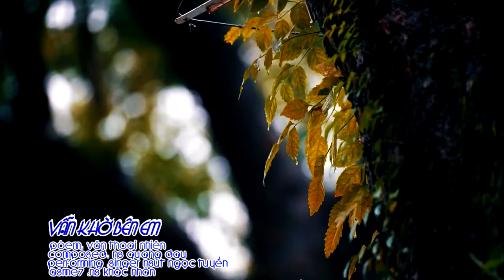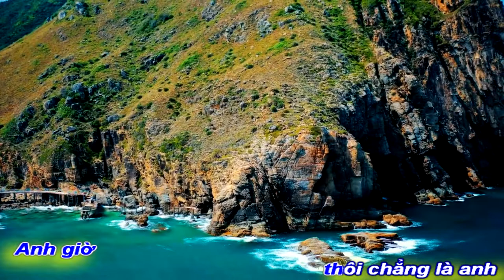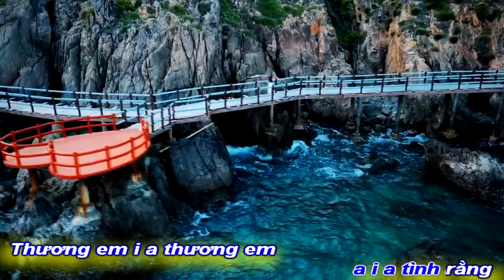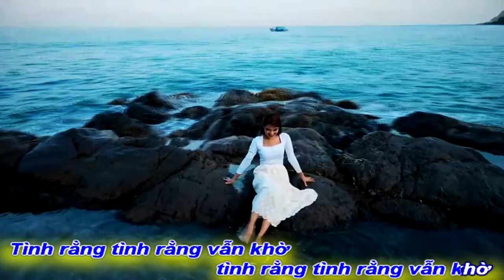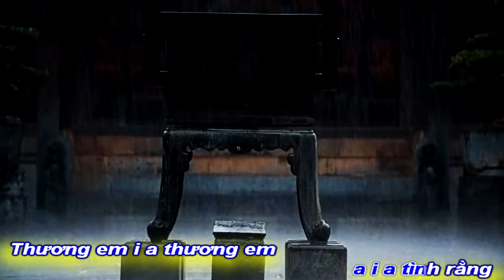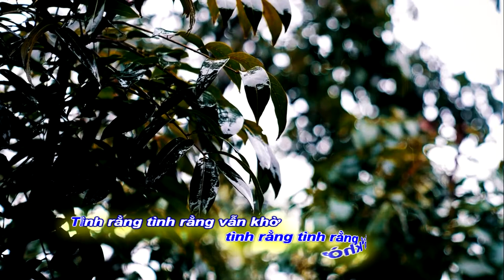[KARAOKE MV]VẪN KHỜ BÊN EM ||NSUT NGỌC TUYỂN NHÀ HÁT CMN BIỂN XANH ||VĂN THOẠI NHIÊN-QUANG DAU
TẬP HÁT KARAOKE MV
TÁC PHẨM:VẪN KHỜ BÊN EM
THƠ:NHÀ VĂN VĂN THOẠI NHIÊN
SÁNG TÁC:NS QUANG DAU
TRÌNH BÀY:NSUT NGỌC TUYỂN